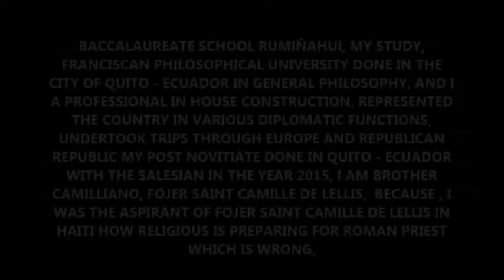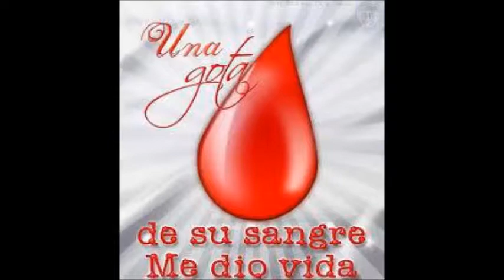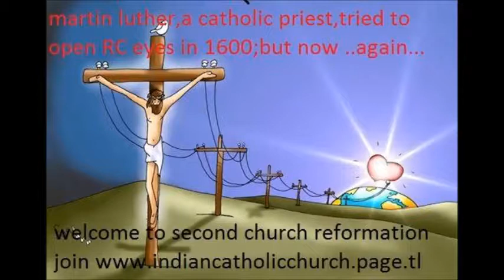BROTHER MIKENSON PARAISON FOJER SAINT CAMILLE DE LELLIS ,CAMILLIANO HAITI 6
A SMALL BIOGRAPHY OF MY LIFE

I AM A VERY SERIOUS PERSON IN MY LIFE AND I LIKE TO TELL THE TRUTH, MY FATHER WAS VERY HARD WITH ME THAT IS WHY I LIKE TO TELL THE TRUTH TO PEOPLE I DO NOT LIKE LYING TO ANYONE, I WAS BORN IN THE ROMAN CATHOLIC CHURCH SINCE CHILD AND ALL MY FAMILIES IS ROMAN CATHOLIC THEN
I LIKE MUSIC AND HAITIAN INDIGENIST BOOK WRITER, REPRESENTATIVE OF THE BOOK THE WAY OUT THIS BOOK, WHOSE WORK EXPLORES THE WORLD, HE STUDIED IN QUITO - ECUADOR, BUT ALWAYS WROTE FROM THE MARGINALITY. PRIMARY SCHOOL FISCAL JOSE PERALTA AND
BACCALAUREATE SCHOOL RUMIÑAHUI, MY STUDY, FRANCISCAN PHILOSOPHICAL UNIVERSITY DONE IN THE CITY OF QUITO - ECUADOR IN GENERAL PHILOSOPHY, AND I A PROFESSIONAL IN HOUSE CONSTRUCTION, REPRESENTED THE COUNTRY IN VARIOUS DIPLOMATIC FUNCTIONS, UNDERTOOK TRIPS THROUGH EUROPE AND REPUBLICAN REPUBLIC MY POST NOVITIATE DONE IN QUITO - ECUADOR WITH THE SALESIAN IN THE YEAR 2015, I AM BROTHER CAMILLIANO, FOJER SAINT CAMILLE DE LELLIS,  BECAUSE , I WAS THE ASPIRANT OF FOJER SAINT CAMILLE DE LELLIS IN HAITI HOW RELIGIOUS IS PREPARING FOR ROMAN PRIEST WHICH IS WRONG,
I STUDY AT A TEACHER UNIVERSITY IN HAITI FOR 3 YEARS AFTER THE EARTHQUAKE, IN MY HAITI COUNTRY AND IN THE REST OF THE WORLD, HUMAN RIGHTS MUST TAKE ACTION IN THE MATTER. THE PARENTS SHOULD HAVE MORE CONSIDERATIONS IN THEM, FOR EXAMPLE IN MY COUNTRY THE CHILD SHOULD STUDY PRIMARY AND SECONDARY COMPULSORY, FOR THE WELFARE OF THEM AND THE COUNTRY. IT SADDENS ME TO SEE A DIRTY CHILD, WASHING CARS OR BLESSING CHEWING GUM. WE HAVE TO RAISE AWARENESS AND HELP THESE CHILDREN, WE DO NOT HAVE TO BE UNFAIR TO THEM, IT IS THE HOPE OF THE WORLD AND OF EACH COUNTRY.
SORRY, NO ONE IS CRAZY AND NOBODY WANTS TO CHANGE CATHOLIC RELIGION ROMAN APOSTOLIC IN ECUADOR AND NOBODY WANTS TO BE ANGLICAN CHURCH , WE ARE FRIENDS IN CHRIST AND IN FACEBOOK NOTHING ELSE